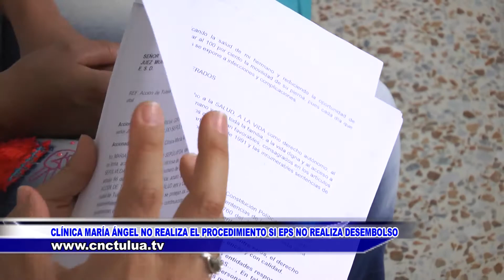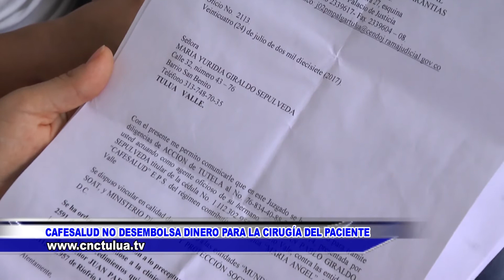Cafesalud no desembolsa dinero para la cirugía de pacientes